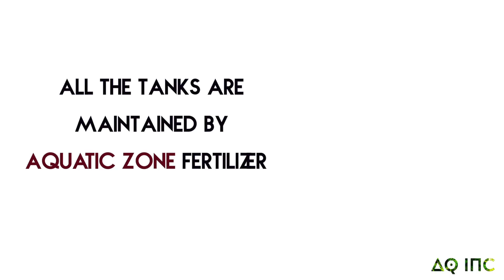Nature Aquarium Gallery Tour (Aquatic Zone)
Nature Aquarium Gallery Tour of Aquatic Zone.